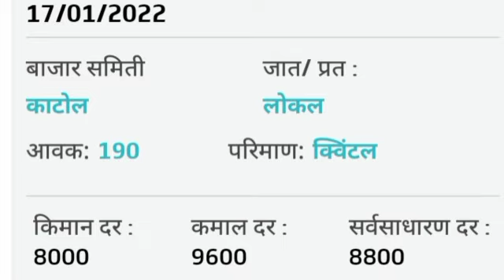कापूस बाजार भाव | 17 जानेवारी 2022 | 🤑10,100 रू🤑|आजचे कापूस बाजार भाव | kapus bajar bhav | दैनिक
कापूस बाजार भाव | 17 जानेवारी 2022 | आजचे कापूस बाजार भाव | kapus bajar bhav | दैनिक बाजार भावकापूस बाजार भाव | 17जानेवारी 2022 | 🤑10,100रु दर 🤑 | kapus bajarbhav | cotton market today | कापूस
कापूस बाजार भाव | 17 जानेवारी 2022 | kapus bajar bhav | cotton market today | ajache kapus bajarbhav
कापूस बाजार भाव |17जानेवारी 2022 | kapus bajar bhav | cotton market | आजचे कापूस बाजार भावकापूस बाजार भाव | 17 जानेवारी 2022 | kapus bajar bhav | cotton market | आजचे कापूस बाजारभाव |आजचे कापूस बाजारभाव | kapus bajarbhav | कापूस बाजार भाव | बाजार समिती भाव | दैनिक बाजार भाव | live
कापूस बाजारभाव | 17जानेवारी 2022| आजचे कापूस बाजारभाव | kapus bajarbhav | cotton market |
कापूस बाजार भाव | 17जानेवारी 2022 | soyabean bajar bhav | आजचे कापूस बाजारभाव | दैनिक बाजारभाव

आजच्या व्हिडिओ मध्ये 17 जानेवारी 2022 या दिवसाचे महाराष्ट्रातील सर्व बाजार समित्यातील कापसाची आवक आणि बाजारभाव बघणार आहोत

औरंगाबाद, सांगली, भंडारा, नगर, परभणी, हिंगोली, जालना, रत्नागिरी, कोल्हापूर, सातारा, पूणे, नागपूर, नांदेड, लातूर, बुलढाणा, अकोला

कृषी उत्पन्न बाजार भाव

महाराष्ट्रातील कापसाचे बाजारभाव

कापूस उत्पादक शेतकरी

कापूस बाजारभाव

ajache kapus bajar bhav

Cotton bajar bhav

दररोज चे कापूस बाजारभाव

संपूर्ण महाराष्ट्रातील कापूस बाजारभाव

कापूस शेती